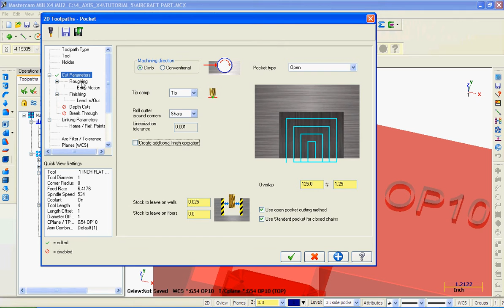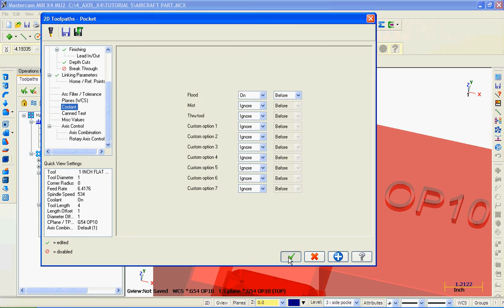Rough side pockets first cutter